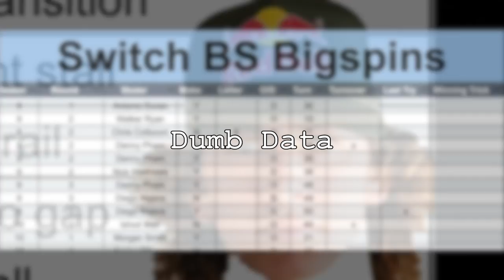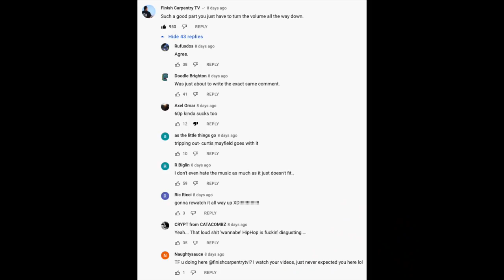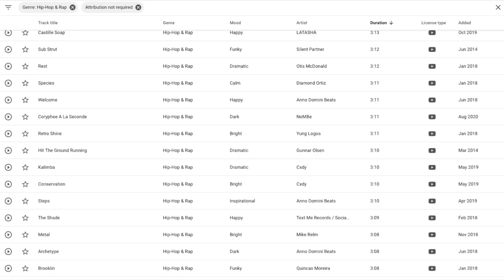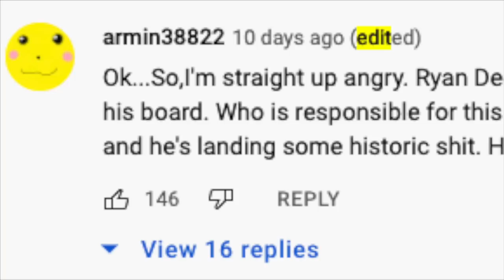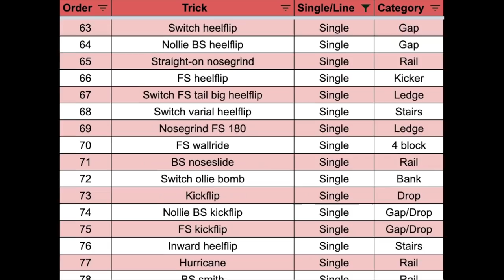Worst Music Choice Ever? Ryan Decenzo 1990 Analysis | Skateboarding Numbers & Stats | DumbData #28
35-year old Canadian ripper Ryan Decenzo released an end of year hammer montage, 1990, on Thrasher's YT channel in mid December

Immediately evident in 1990 is the questionable  soundtrack to Ryan's heavy SoCal-based skateboarding

Will Decenzo's controversial song choice kickstart a trend for future skate parts to have a more careful approach to song selection?

Let's dive into some data and find out more about the latest banger bonanza from Ryan Decenzo!